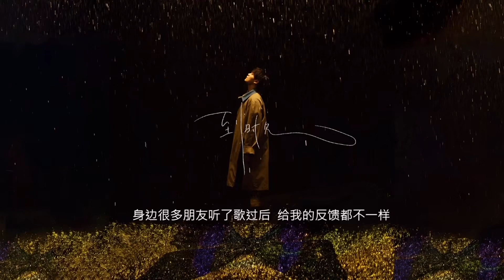尤长靖AzoraChin [尤点意思] 2019年最后一期 |FM AZORAland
2019年最后一期“尤点意思”已送达，我们约好2020年到时见。@尤长靖

尤长靖 [超 话] ## 尤 点 意 #
 The last issue of “尤点意思” in 2019 has been delivered, and we are scheduled to meet in 2020.  @ 尤长靖